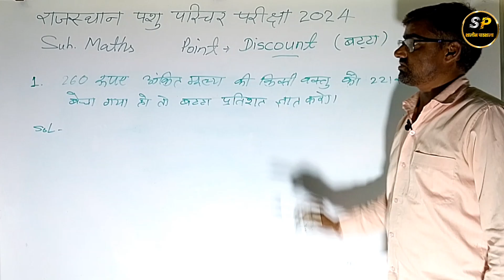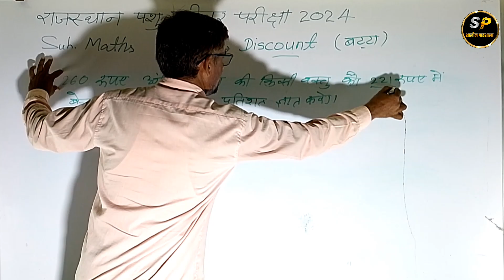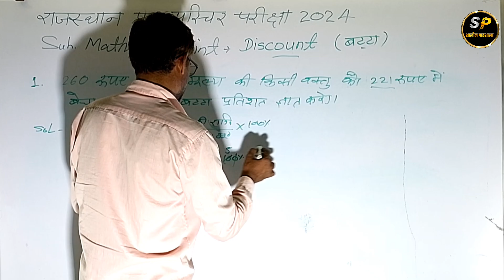छूट या वट्टा || Super Fast Trick || RAILWAY, NTPC, UPSSSC, SSC, CGL, CHSL, MTS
Discount maths trick || by maths masti || Discount by - vipin yadav

Discount (छूट) short trick in hindi | For - Railway, SSC CGL, CHSL, MTS, GD, UPP, etc. By Ajay Sir

Complete Video of Discount by Ajay Sir | Discount (छूट) For UP Police, SSC CGL, CHSL, MTS, RAILWAY

GROUP-D, NTPC, SSC | हर शिफ्ट में पूछा जाता है | क्रयमूल और अंकित मूल्य वाले प्रश्नों का देशी Trick|

profit-loss discount maths hot trick by RK Sir maths practice by RK Sir maths practice by RK Sir
discount math by math masti, discount by vipin Sir, full concept, discount short trick by vipin sir